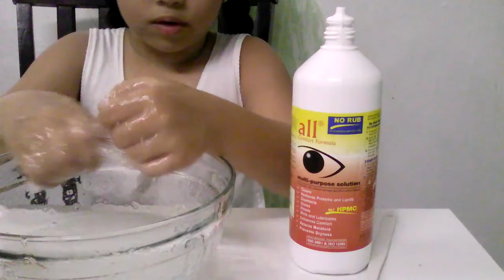June 22, 2018